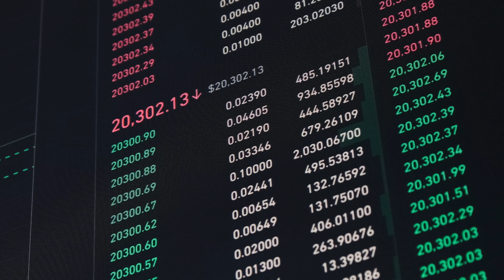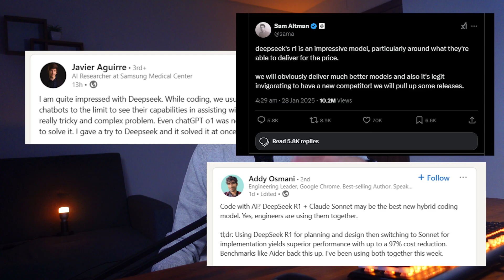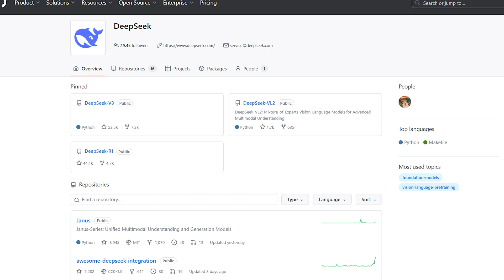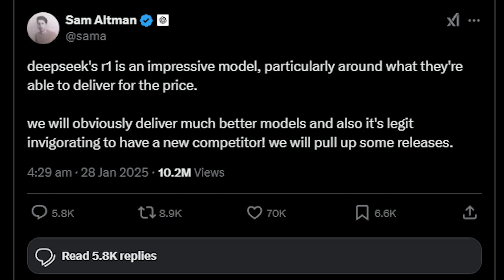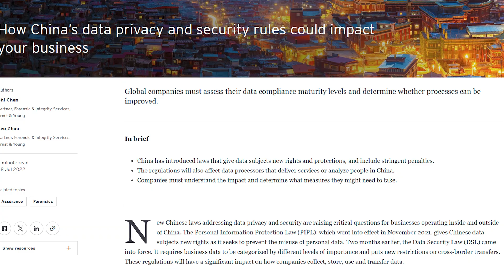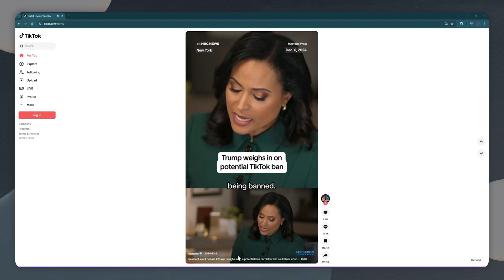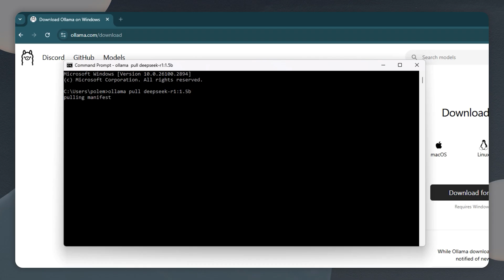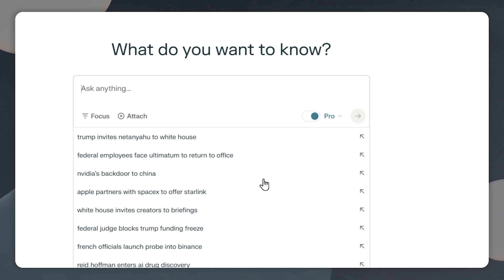Is China Stealing Your Data with DeepSeek?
The emergence of a Chinese startup called DeepSeek and their new super-capable Language Model DeepSeek R1 shocked everyone. In some cases, it outperforms OpenAI’s ChatGPT 01! ֎ and Claude!

The competition for the AI race is heating up, and China wants a slice of the pie.

But several questions arise:
Is China using DeepSeek to steal your data, or is it okay to trust it with your personal information? How can you use DeepSeek safely?

Chapters:

00:00 - 00:45
00:46 - 02:54 DeepSeek's Tech Breakthrough
02:55 - 06:12 What DeepSeek doesn't want you to know
06:13 How to use DeepSeek safely?